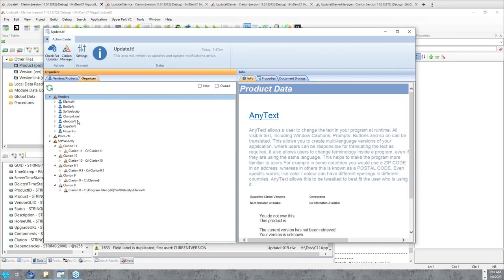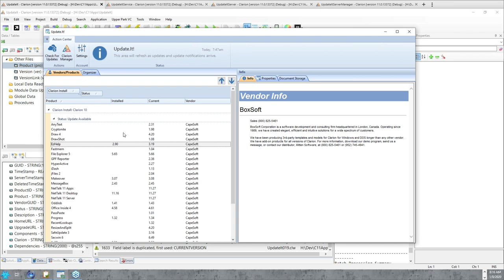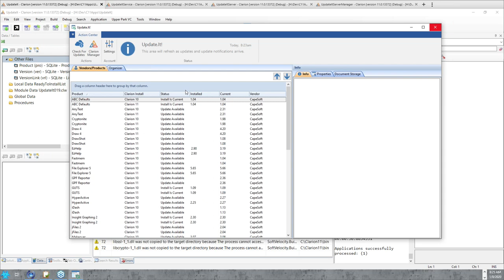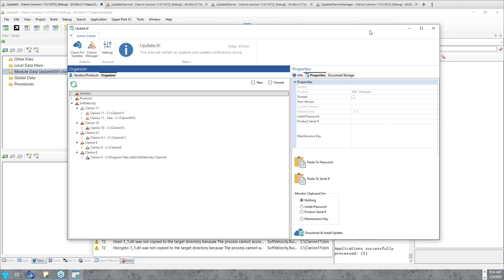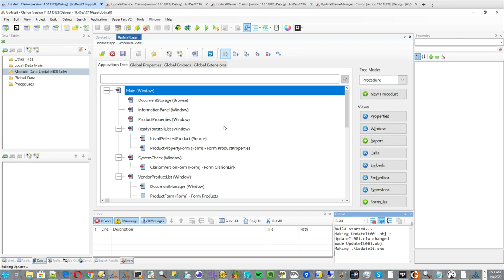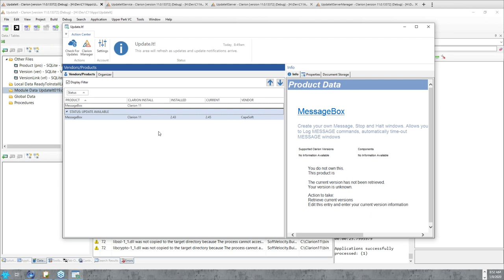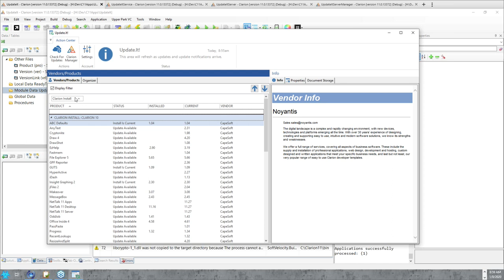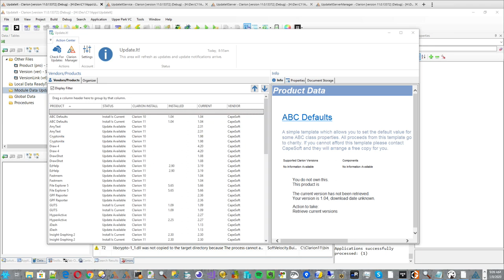ClarionLive Open Webinar